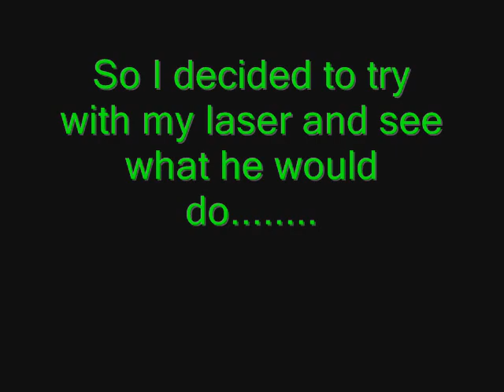Jake Talks to Flies and Lasers - Adopted!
07/01/2009
So, I had him out again... Yes, he's a favorite... And I think I've got enough video of him now. lol. So basically, we were on the couch, him on my lap getting petted.. When all of a sudden, he jumps about 6 feet into the air at something I couldn't see, then starts racing around the room chasing it. Turns out, it was a fly.. I didn't even know it until I saw him looking up and I followed his gaze, and saw it against the lights. Crazy cat.

AACCC
4711 Elmore Rd.

Jake
ID Number: A159750
Age: 2 Years 1 Month
Sex: Neutered Male

For more of the shelter's adoptable cats and other animals,